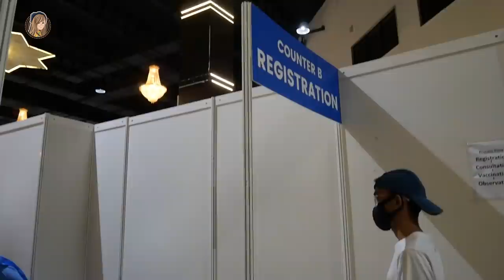是的，我打了AZ疫苗。72小时全纪录：第一晚哭了... 现在的我很健康！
有看我IG的应该都懂，
5月17那天我打了AZ疫苗啦！！！

距离那天已经是打完疫苗的第9天了
身体状况一切正常！
真的觉得身体健康就是世上最好的事情

虽然第一第二天非常难受
也终究熬过来了
希望疫情也一样，有苦尽甘来的一天。❤